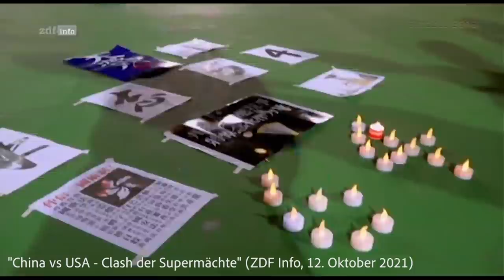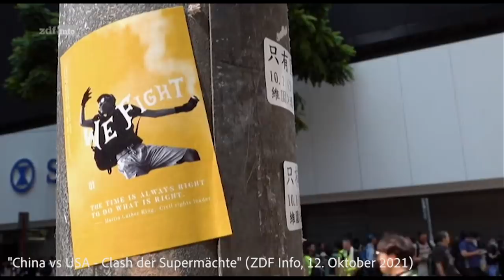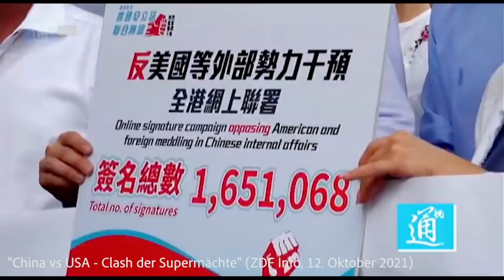Schon wieder Propaganda für CHINA - diesmal auf ZDF INFO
Schon wieder gibt es China-freundliche Propaganda auf Kosten des Gebührenzahlers. ZDF Info hat gleich einen ganzen Abend dafür frei geräumt.